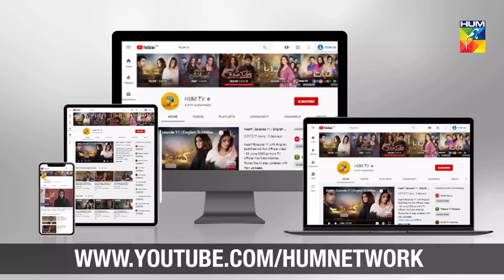Tarap Episode 28 Promo HUM TV Drama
Tarap Episode 28 Promo HD Full Official video - 20 September 2020 at Hum TV official YouTube channel.

Tarap latest Episode 28 Promo Full HD - Tarap is a latest drama serial by Hum TV and HUM TV Dramas are well-known for its quality in Pakistani Drama & Entertainment production. Today Hum TV is broadcasting the Episode 28 Promo of Tarap. Tarap Episode 28 Promo Full in HD Quality 20 September 2020  at Hum TV official YouTube channel. Enjoy official Hum TV Drama with best dramatic scene, sound and surprise.

Starring:
Syed Jibran, Hiba Qadir, Baber Ali, Nausheen Shah, Saleem Mairaj, Beenish Chohan, Faiza Gillani, Laiba Khan, Lubna Aslam, Farah Nadir, Ghazala But, Akbar Subhani, Jehanzaib Khan & Others.

Directed By:
Misbah Syed

Written By:
Nadeem Siddique

Produced By:
Babar Javed & MD Production